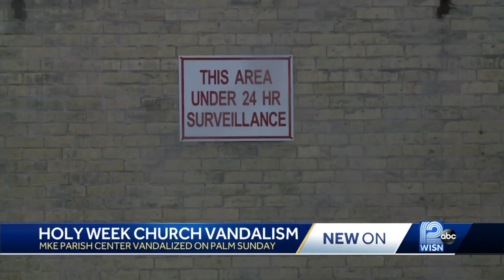Church vandalized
A Milwaukee church discovered vandalism on a building with the words 'demons control me' and the numbers '6-6-6'.